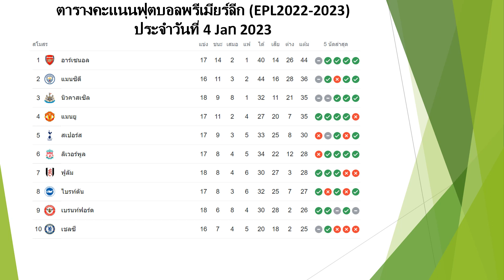ตารางคแนนฟุตบอลพรีเมียร์ลีกประจำวันที่ 4 Jan,2023